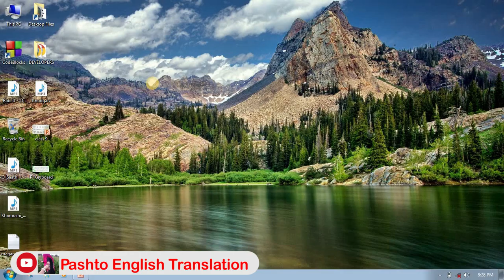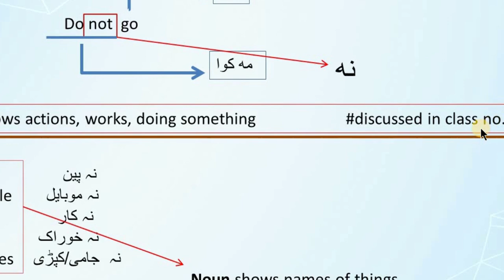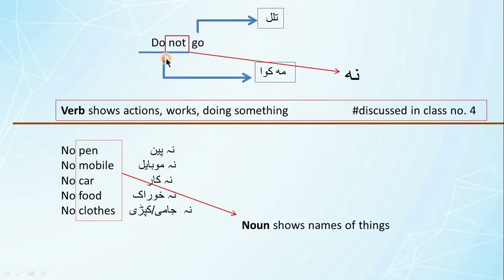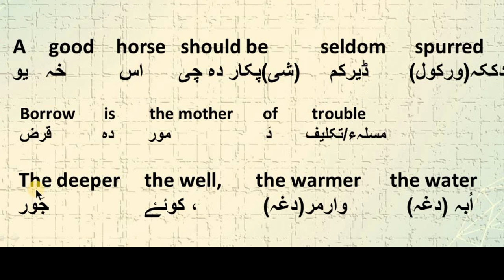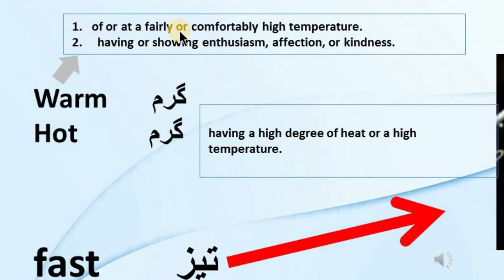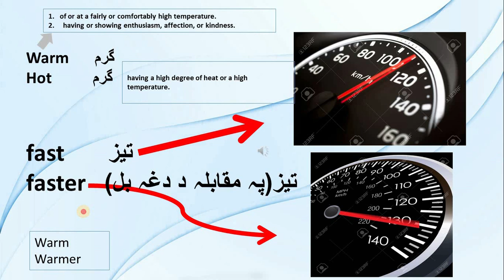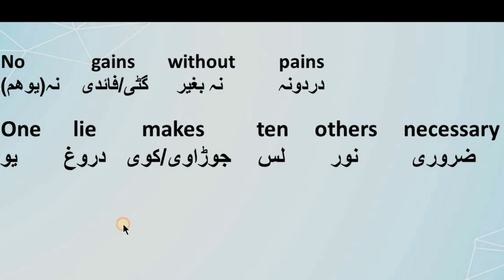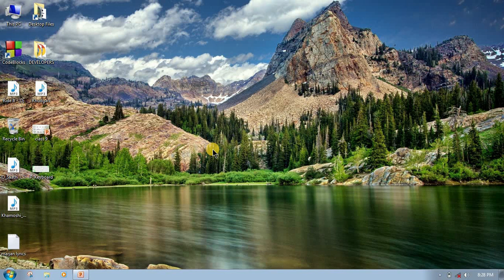Learn English in Pashto class #9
The aim i started this channel for is teaching my loved Pashtons students, English in their own language.
If you don't compare foreign languages with your motherTongue, I don't think you can learn that easily.
Because when I was in 10th, i couldn't speak English even a bit, the reason of that was that teachers would teach us English in Urdu.
I don't blame them because it's the method they have been taught on.

please watch  previous videos if you are new.

I like to help Pashtoons learn English the easiest way, if you want to help me in doing this, please share the channel's videos.

And please comment for that motivates me to make more videos like this.
*most